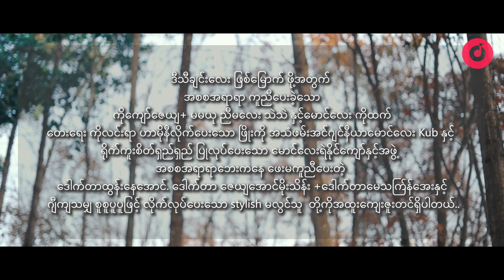အိမြတ် (Ei Myat) - ပြန်လာချင်ပြီ [Official MV]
📌 🎧 Listen “ပြန်လာချင်ပြီ” HERE👇✨

Title :  ပြန်လာချင်ပြီ
Artist : အိမြတ် (Ei Myat)
Composer : လင်းရာ
Studio : Pro Studio
Harmony : Phyo Ko and Old Flame
Album : ပြန်လာချင်ပြီ
Director : Ye Naing Kyaw